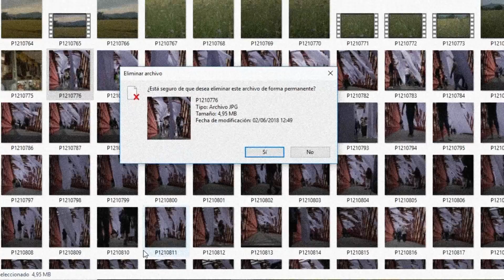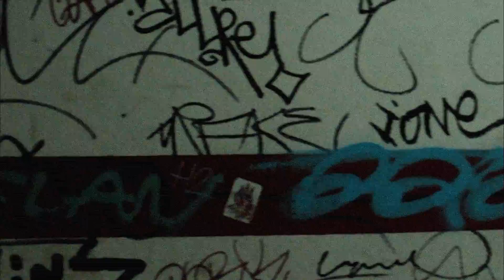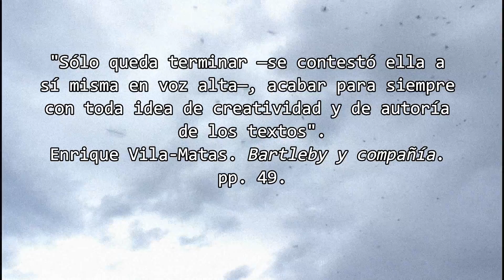Lo que no publicamos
Hablo de los textos que no publicamos y del libro Bartleby y compañía, de Enrique Vila-Matas. Versión en video de mi blog

"Dream yourself smooth" de Puddle of Infinity.
"Sub Strut" de  Silent Partner.